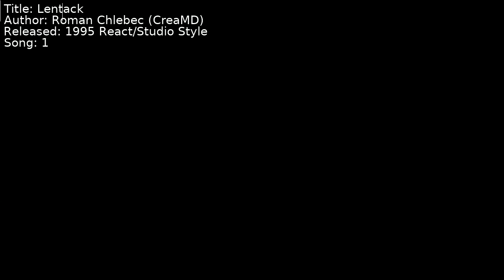Roman Chlebec (CreaMD) - Lentack | Song 1 [C64] [SID]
Title: Lentack
Author: Roman Chlebec (CreaMD)
Released: 1995 React/Studio Style
Song: 1